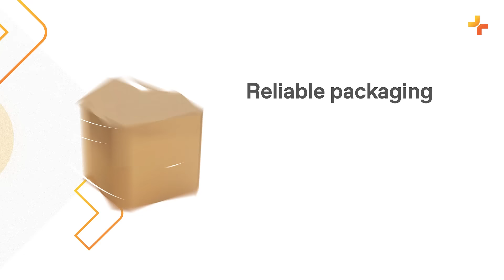kaiserkraft - Packaging: Reliable packaging solutions